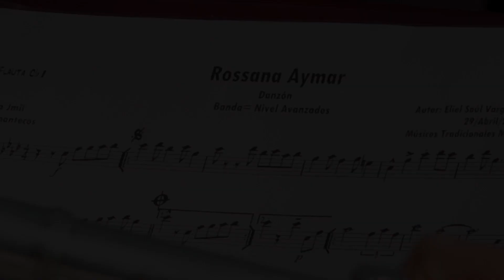Músicos Tradicionales Mexicanos Programa 1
En el estado de Oaxaca las bandas de viento o filarmónicas tienen una gran importancia comunitaria. Por lo que, desde temprana edad muchos niños y niñas recurren a las escoletas municipales donde aprenden las primeras notas musicales. Saúl Vargas Carrillo y “La voz de mi alma”, Banda infantil-juvenil de Santiago Atitlán, Mixe, proponen un repertorio con piezas de diferentes géneros, que incluyen todos los elementos básicos de la armonía, las cuales motivan el desarrollo de sus habilidades de ejecución y conocimiento de la estructura de una pieza musical.